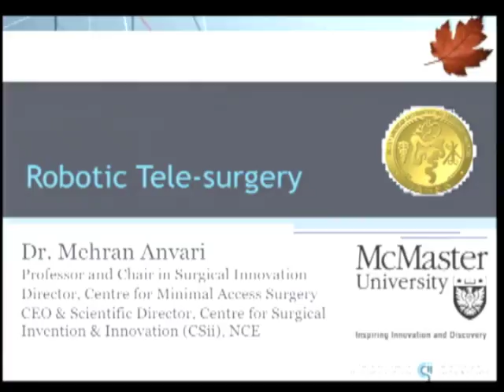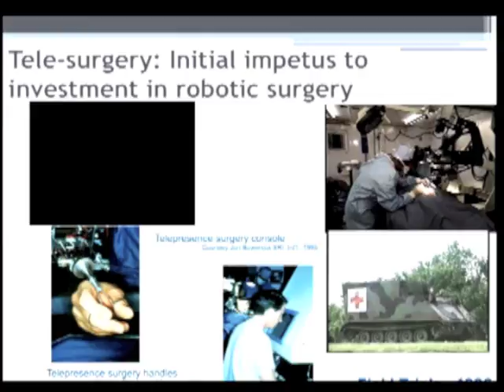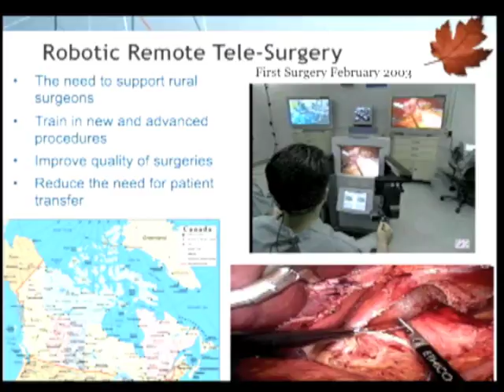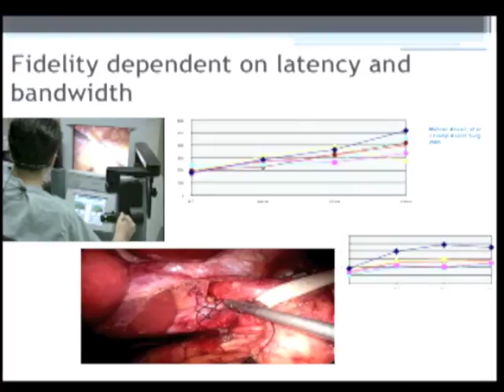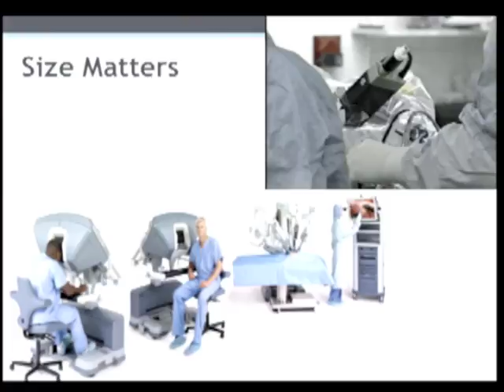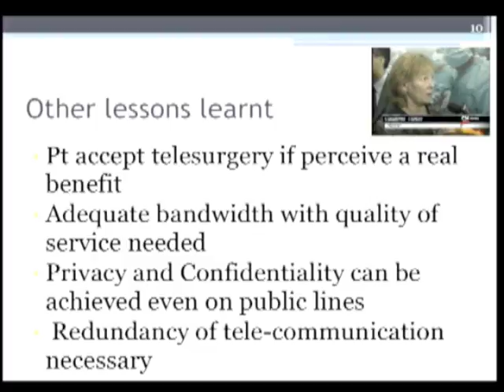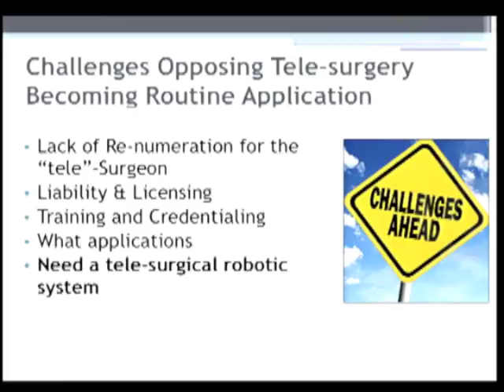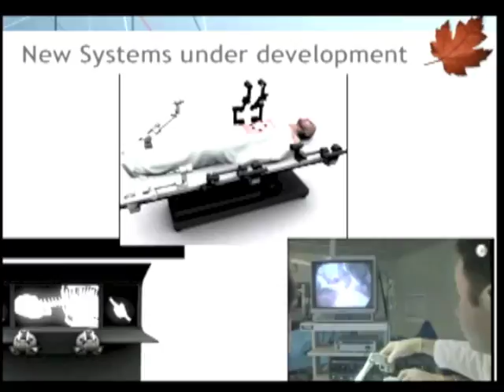Robotic telesurgery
Presented by Mehran Anvari at the SAGES 2013 Annual Meeting; Advancements in Military Surgery